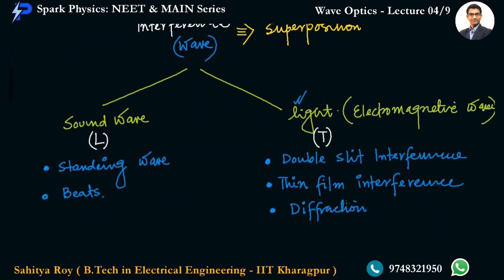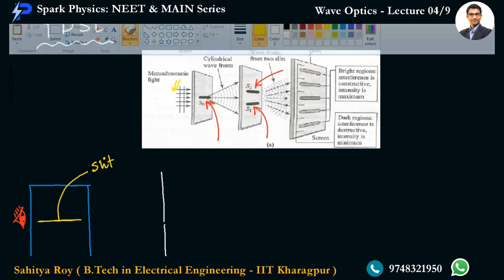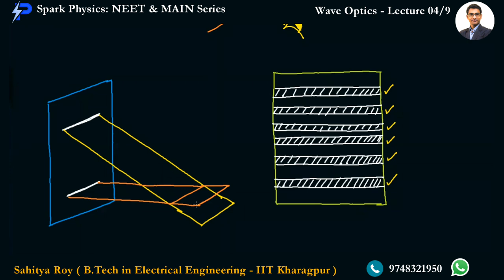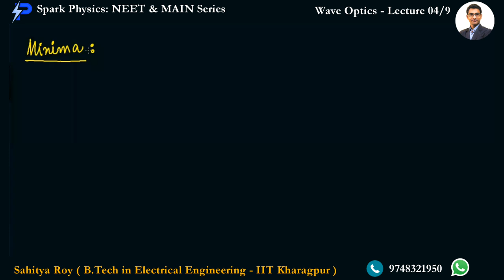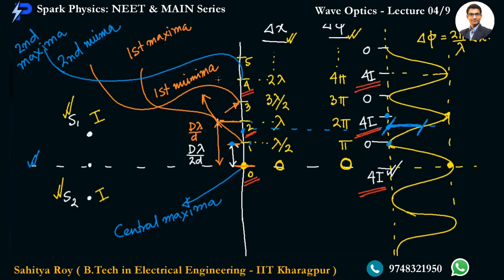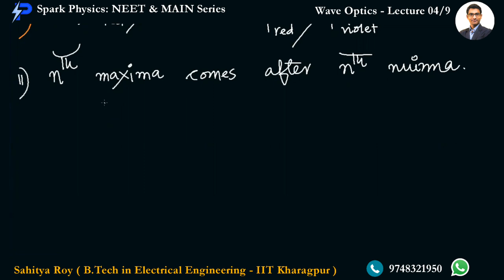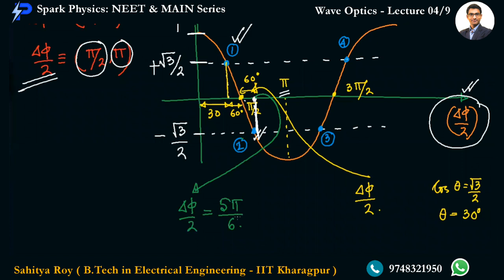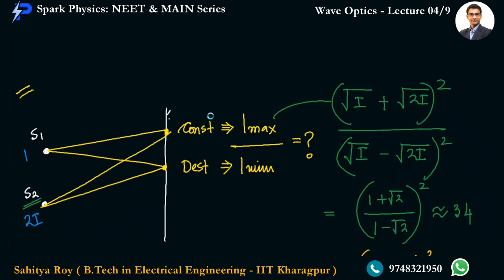Wave Optics Lecture 04/9 | Spark Physics : NEET & MAIN Series | Class XII | Sahitya Roy(IIT KGP)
🎯 Topic : Young's Double Slit Experiment-1/3
👉 Previous Video :
👉 Next Video :
•  Wave Optics : Lecture 05/9
✅ coming 🔜

🤔📚👉 Ask your Doubts:
✔️📚👉 Get Notes Here:
✔️📚👉 Chapter-wise Practice Papers:

✔️ Topic Name: Wave Optics  ( Lecture 04 of 9 ) : Young's Double Slit Experiment-1/3